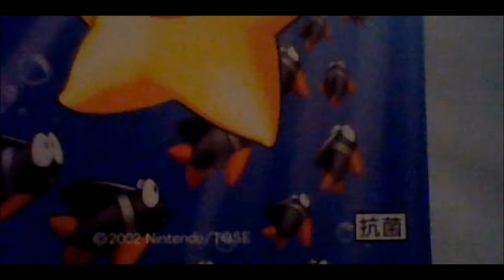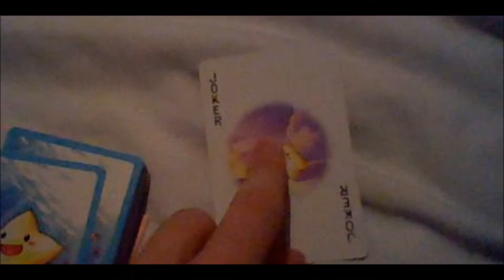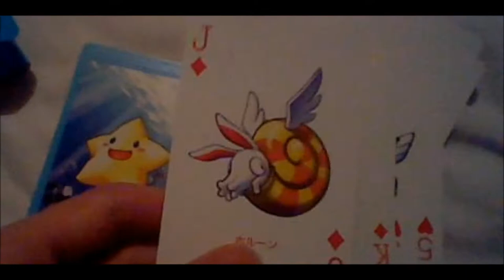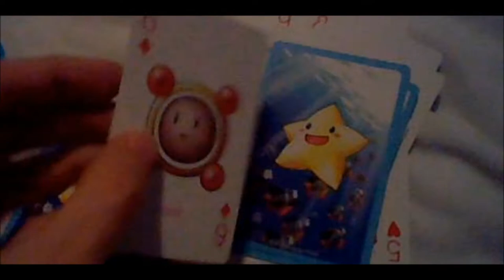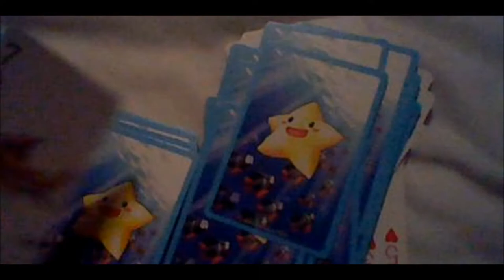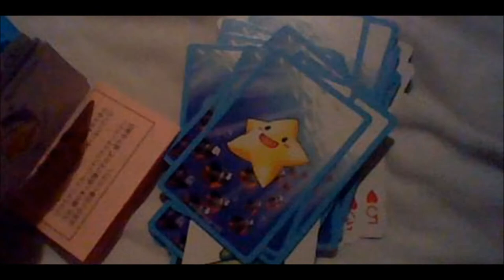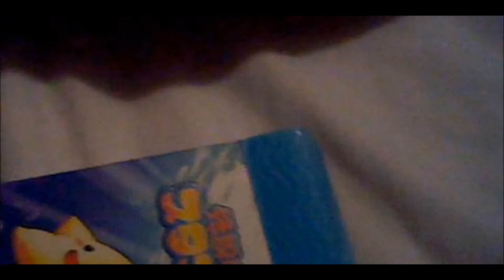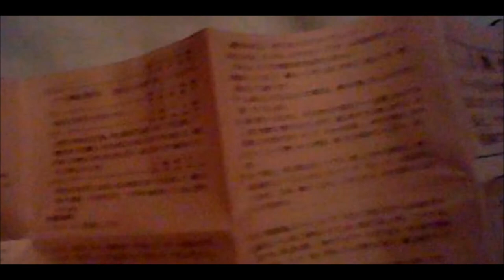Densetsu no Starfy playing cards (Blue) 'Swimming in the Sea' edition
In this video I show what's inside a package of blue Densetsu no Starfy playing cards (trump cards). The cards are shown in the order that they came when I purchased them.

What's inside:

*44 playing cards
*Instructions/Caution Sheet
*Plastic packaging (I removed this earlier)

There are two versions of playing cards - 海を泳ぐスタフィー, 'Swimming in the Sea' (Blue) and 浜辺でたたずむスタフィー, 'Standing on the Beach' (Pink), which were sold  for 500 yen each from December 13, 2002 and were officially endorsed by Nintendo and TOSE.

The cards are split into King, Queen, Joker, 2-10 and Ace. The cards include various characters, bosses and enemies like Ruby, Wotsaruto, Blantern, Ogura, Chokki and Glunk/Sumaimo and other cards like Starfy standing on the Beach, Starfy swimming in the sea and Starfy wearing the (Koala) Kigurumi.

Oddly Starfy's close friend Moe/Kyorosuke and Old Man Lobber aren't included, in my blue version at least.

I can't get the pink playing cards (Starfy standing on the Beach) for now. It seems like the pink version features different cards, like Zuratta, Taruika, Akua, Boerun and Herman/Yadokarita.

If anyone viewing has the pink version and would like to tell me anything more about the cards I'd appreciate it.

Composers: Morihiro Iwamoto (岩本 守弘), Yōko Matsutani (松谷 陽子)

The Legendary Starfy/Densetsu no Stafy is a registered trademark of Nintendo/TOSE. I do not claim ownership for the series. All rights are reserved to Nintendo, TOSE and any other for-profit organization directly related to content in this video.